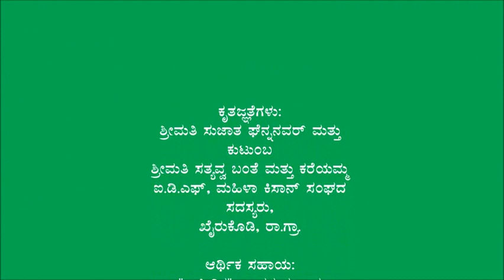Belagavi_Prevention and treatment for ticks control (Unne Niyatrana)